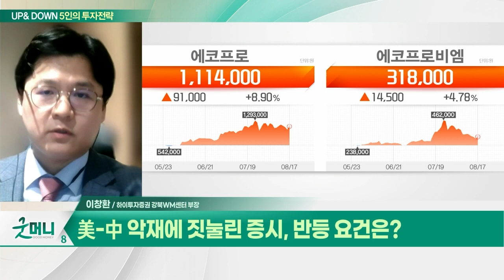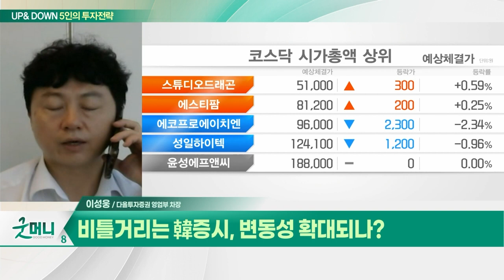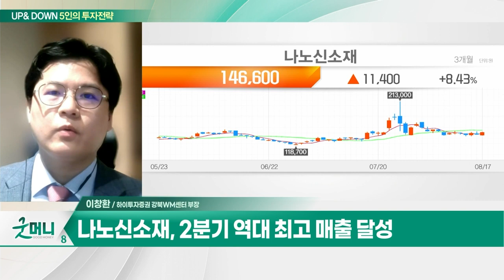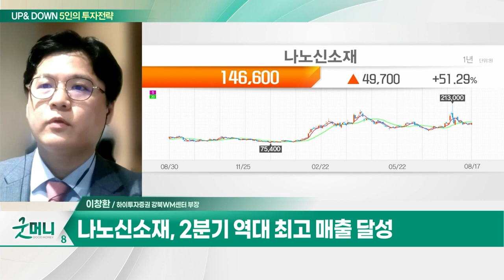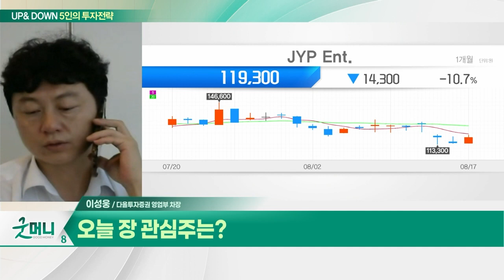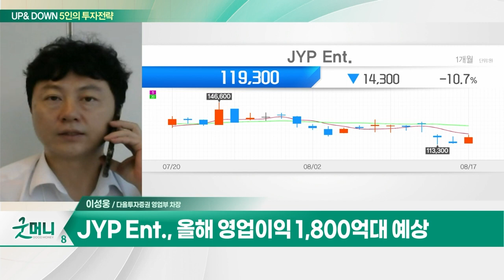나노신소재(121600)… 2분기 역대 최고 매출 달성 / JYP Ent.(035900)… 음반 사업 매출액 역대 최대_UP&DOWN 5인의 투자 전략 (20230818)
Q. 美-中 악재에 짓눌린 증시, 반등 요건은?
Q. 비틀거리는 韓증시, 변동성 확대되나?

- 2분기 역대 최고 매출 달성
- 단일벽 탄소나노튜브의 독보적 기술력
- 2024~2025년 CNT 도전재 수요 급증
- 수요 증가에 따른 생산능력 증설

JYP_Ent.(035900)
- 음반 사업 매출액 역대 최대
- 미국 걸그룹 오디션(A2K) 선전
- 올해 영업이익 1,800억대 예상